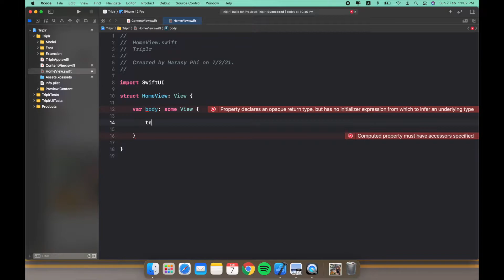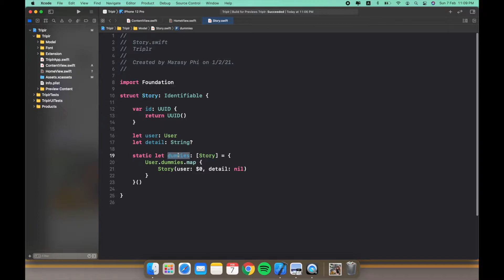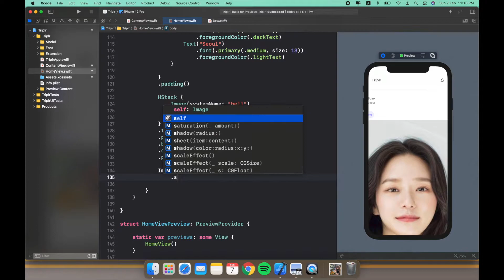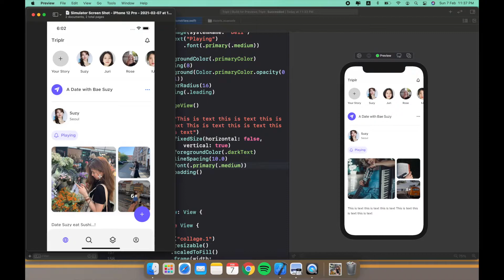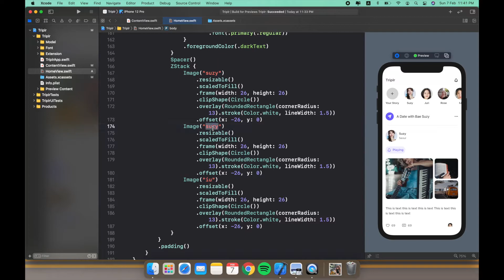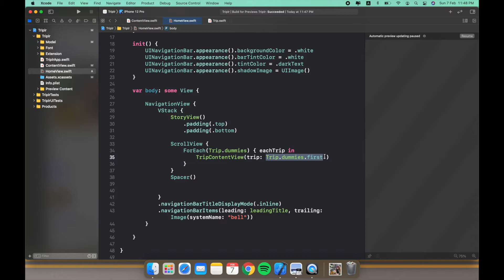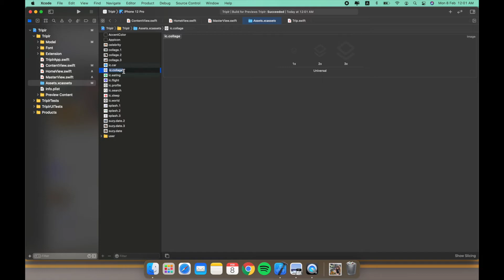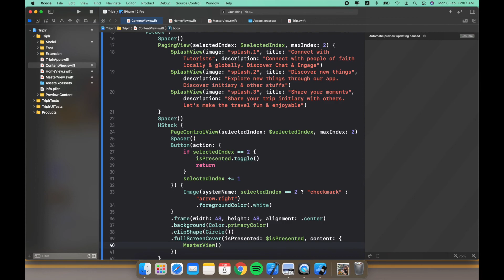[iOS] SwiftUI - Triplr App - Part II - Speed Code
Sup guys, I have been busy lately, have you miss me?

This is a Triplr App.
This divide in 3 parts, Splash Screen, Home Screen, and Trip Detail Screen.

This Travel App Concept was designed by Atiqur Rahaman

Video Timestamps
0:00 - Intro
00:35 - Home Screen
01:06 - Navigation Bar
02:18 - StoryView
04:45 - TripContentView
19:45 - TabBarView
26:00 - Review & Outro